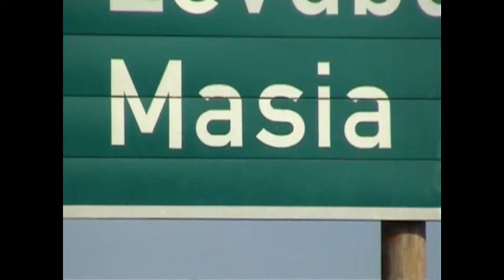Dingaan David Mathebula - Humani Ntiyiso Manana